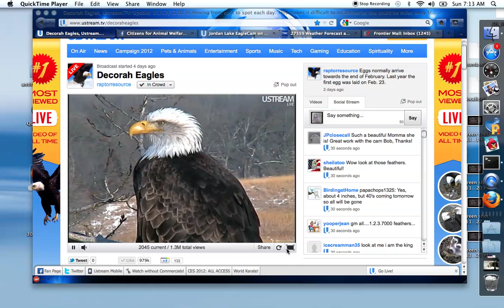Decorah Bald Eagles 01-15-2012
Bob was panning this morning!!!